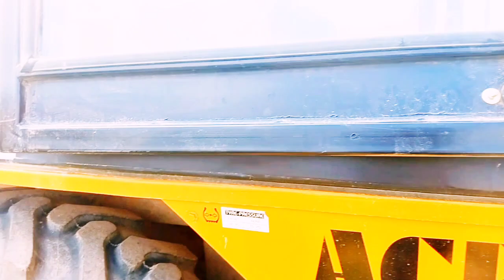transformer electric transformer 33000 voltage ⚡ Hydra machine crane se Pole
transformer electric transformer 33000 voltage ⚡ Hydra machine crane se Pole 🎣 💈 jcb Exabetor pocket boom 🤯 preser m Bijli ka tar hai na song download download the company name 😄 📛 Edited by VideoGuru